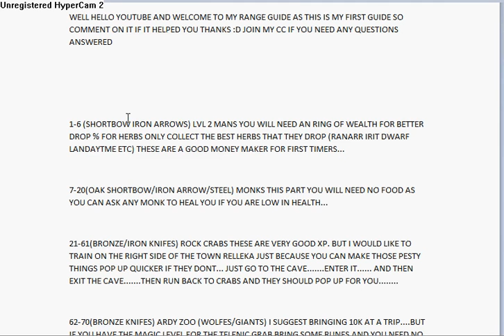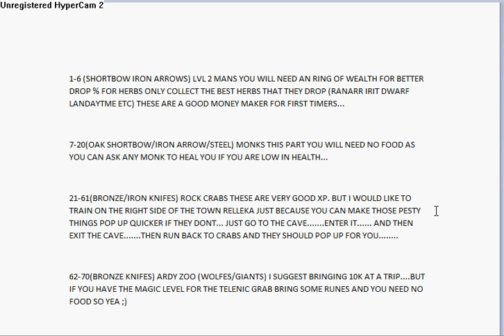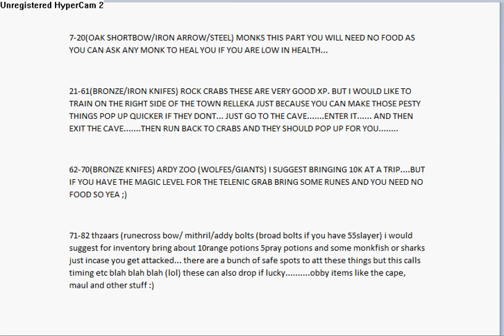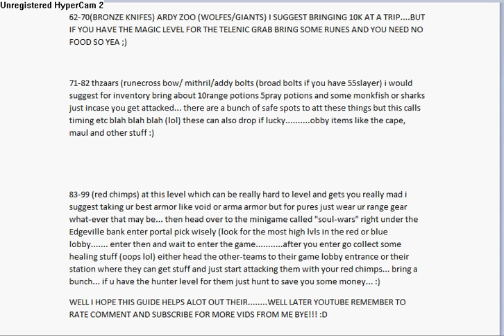p2p rs range guide ===read description===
okay i couldnt show what i meant in action due to no internet but  please pause if you need to read any part of this guide please :) rate comment subscribe more videos coming shortly :) thanks